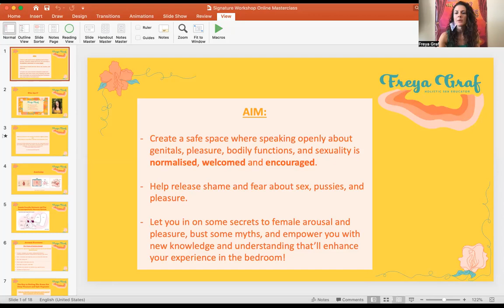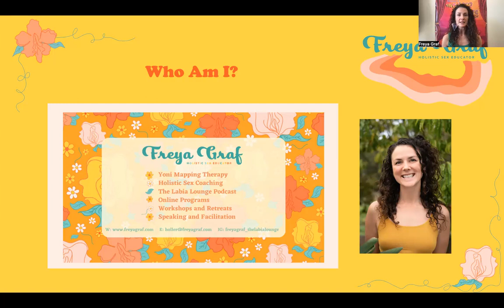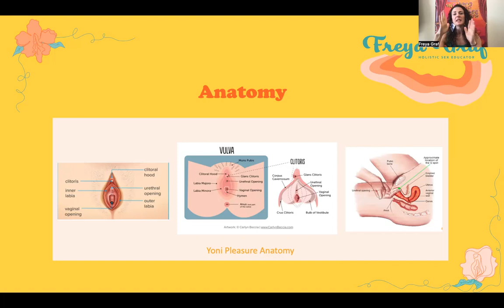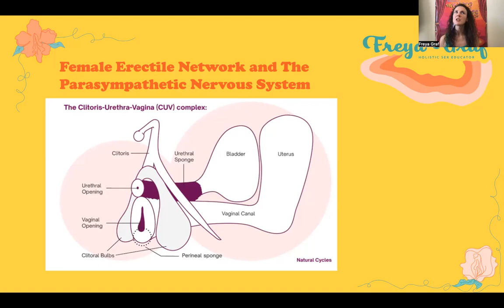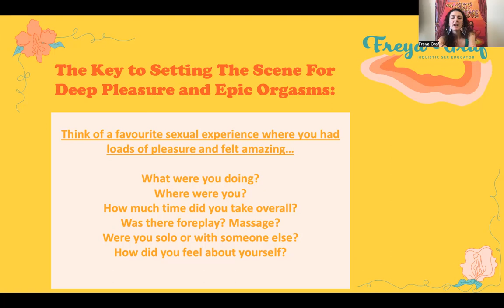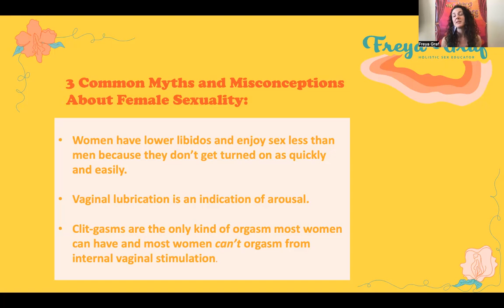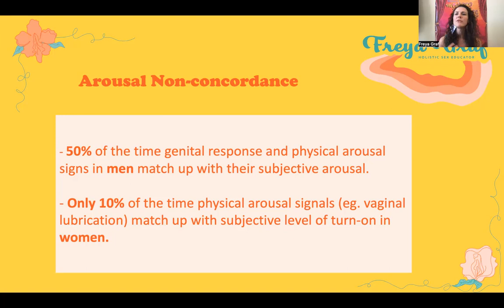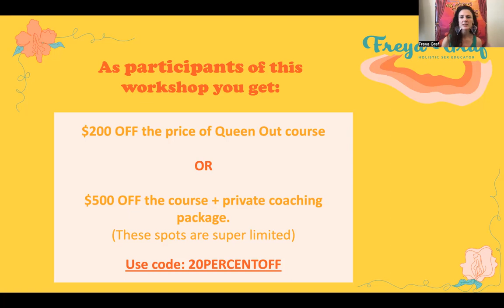Pussy Pleasure Secrets Masterclass - Your Roadmap to Bedroom Bliss!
This webinar is a crash course on feminine arousal and sexuality that will equip you with tools and knowledge for levelling up your experience in the bedroom!